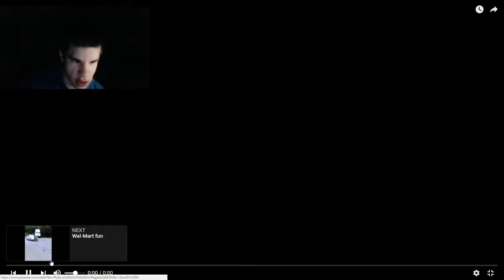Throwback nitro circus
funny times in HS when we were just young and dumb, now we are old and boring lol jk not too old but deffinetley not doing dumb shit all the time thats for sure